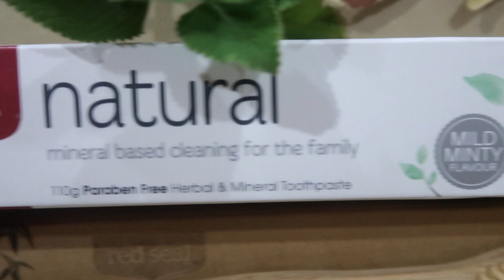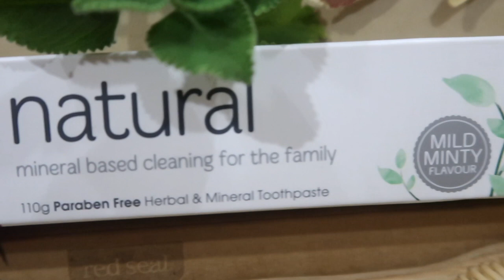Red Seal Natural Toothpaste Simple Unboxing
It has been a while since I uploaded a video on this channel. This video is about Red Seal Natural Toothpaste Simple Unboxing. I am not good with recording videos or anything. But this is just me playing with my camera and stuff.

✿ Song Used
➤ Yozoh & Eric (Shinhwa) & Brown Classic - Nostalgia [Instrumental]